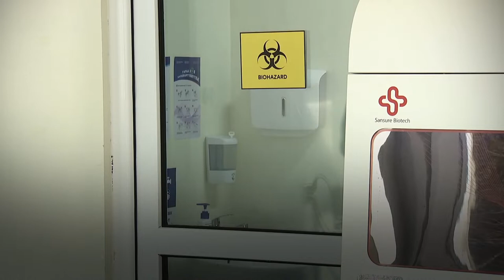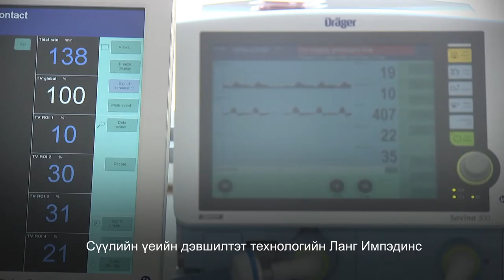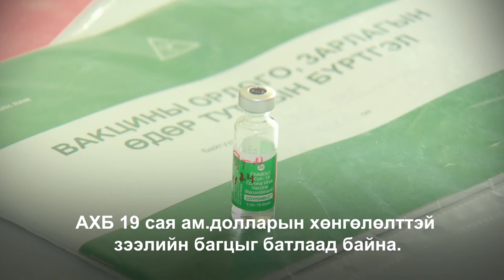КОВИД-19 цар тахлын сөрөг нөлөөг бууруулахад чиглэсэн АХБ-ны хариу арга хэмжээ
КОВИД-19 дэгдэж эхэлсэн үеэс АХБ Монгол Улсын Засгийн газраас хэрэгжүүлж буй цар тахлын эсрэг шуурхай арга хэмжээг дэмжин ажилласан. Үүнд, цар тахлын бэлэн байдал, хариу арга хэмжээ авах чадавхийг сайжруулах, эрчимт эмчилгээний болон яаралтай тусламжийн нэн шаардлагатай тоног төхөөрөмж, хамгаалалтын хувцас хэрэгсэл нийлүүлэх, хүнсний аюулгүй байдлын эрсдэлийг удирдах, хорио цээрийн үед гэр бүлийн хүчирхийллийг бууруулах зэрэгт дэмжлэг үзүүлсэн.

Мөн эдийн засгийн хүндрэлийг бууруулахад чиглэсэн 100 сая ам.долларын хөнгөлөлттэй зээлийн хүрээнд ядуу, эмзэг бүлгийн иргэд болон бизнес эрхлэгчдэд чиглэсэн Засгийн газрын нийгмийн хамгааллын арга хэмжээнүүдийг санхүүжүүлсэн. 30 сая ам.долларын төслөөр ариутгалын тасгуудыг шинэчилж, эрчимт эмчилгээний тасгууд, яаралтай түргэн тусламжийн үйлчилгээг сайжруулсан. Цаашлаад 26.4 сая ам.долларын нийгмийн хамгааллын төслөөр 1 сая гаруй иргэнд хүнсний талон, мөнгөн тэтгэлгийг олгоод байна.

2021 онд батлагдсан 100 сая ам.долларын хөнгөлөлттэй зээлээр Монгол Улсын эрүүл мэндийн салбар болон КОВИД-19 цар тахлын эсрэг авч буй хариу арга хэмжээг бэхжүүлэхэд дэмжлэг үзүүлж байна. Мөн Засгийн газраас олгож буй хүүхдийн мөнгөн тэтгэмжийн тодорхой хувийг үргэлжлүүлэн санхүүжүүлэхэд зориулж 73 сая ам.долларын хөнгөлөлттэй зээлийг баталсан. 2021 оны 5 дугаар сард КОВИД-19-ийн эсрэг вакцинжуулалтыг дэмжихэд зориулж 19 сая ам.долларын хөнгөлөлттэй зээлийн багцыг батлаад байна.

00:00 ADB’s support for Mongolia to improve health care preparedness and response
01:38 ADB’s support for Mongolia to mitigate severe economic impacts of COVID-19
02:50 ADB’s future engagement with Mongolia to overcome COVID-19 pandemic